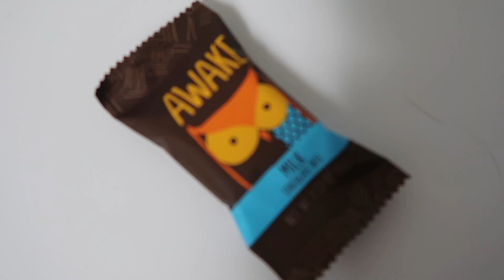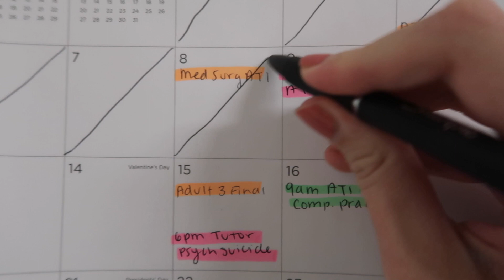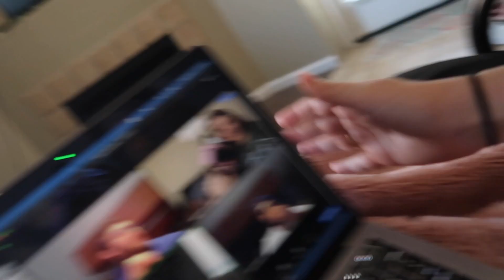ATI med surg exam + study day in nursing school | preparing for finals + dolan scrubs review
Hello friends & new friends!! I have made it to my last 2 weeks of my critical care class!! This week, I took the med surg ATI exam which covered content that I learned in Adult 1, Adult 2 and Adult 3 (which are my med surg 1 and 2 and critical care courses)!! I am currently preparing for my final which I will be taking this upcoming week before finally beginning my capstone and finishing out this program!! Enjoy!! And have the best morning/day ever!!⭐

If you want to check out the scrubs I am wearing, here are the links provided:

Click here to shop my nursing, nursing school, fashion, lifestyle, cat and other essentials